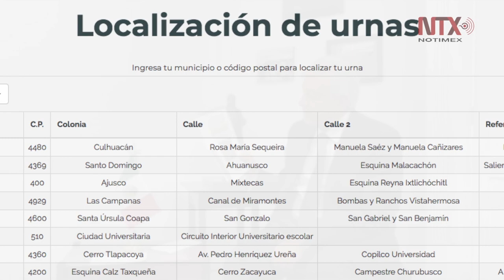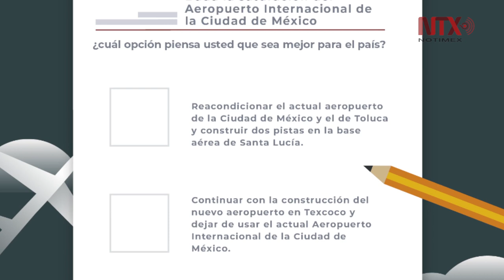Ubica las mesas de votación para la consulta sobre el nuevo aeropuerto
Los ciudadanos que decidan participar pueden visitar el apartado "urnas de consulta" en la dirección